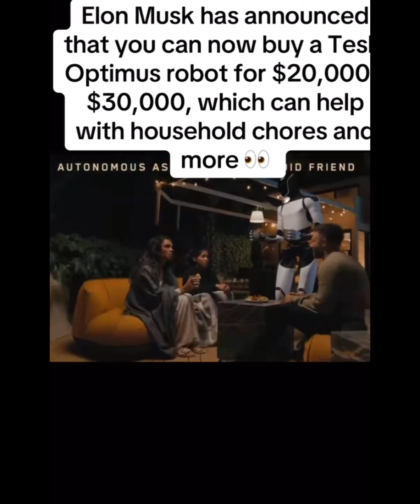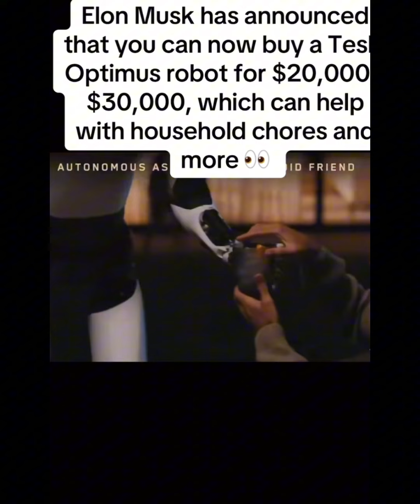Elon Musk new Al Robot Tesla Optimus